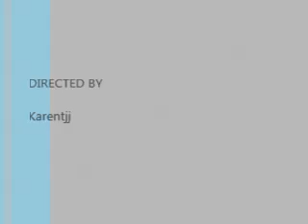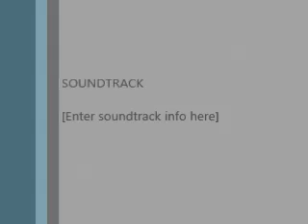The Climb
A cover by... me :) please rate and comment